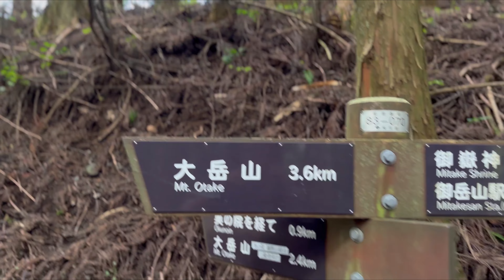Mt Mitake day Trip from Tokyo, DailyVlog Japan iPhone 14 Pro Max